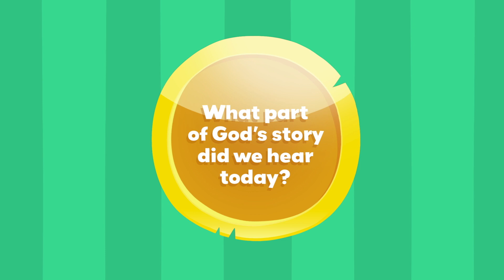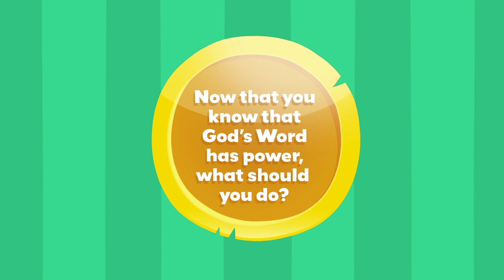PREK- Wellspring Kids at Home 5/30/21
Join us as we learn that God's word is 'Better Than Gold' and how it has power!